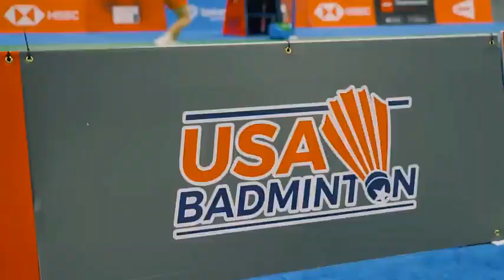POSISI JOJO MELEJIT!! JOJO MAKIN BERSINAR, JUNIOR REXY MAINAXY TERKUBUR DI DASAR KLASEMEN?😱